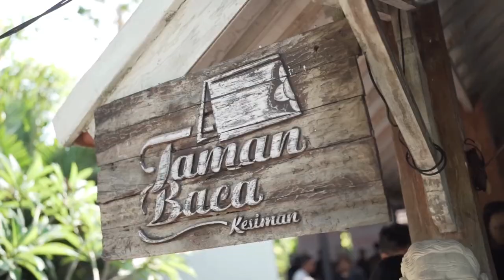Megalungan Iklim | New Energy Nexus Indonesia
Bicara tentang isu lingkungan, isu yang begitu dekat kehidupan dan kita rasakan setiap hari dampaknya, tidak selalu harus dilakuan di ruang-ruang formal 🌱

Ikut kilas balik Megalungan Iklim yang diselenggarakan New Energy Nexus Indonesia bulan lalu di Bali! Dalam rangka memperingati Hari Raya Galungan dan Kuningan, NEX Indonesia mengundang kaum muda, pendiri startup inovasi iklim, komunitas lokal, ahli industri, dan seniman untuk berkolaborasi mendukung inovasi iklim dan ekosistem ekonomi hijau melalui acara Megalungan Iklim ✨

Lewat lagu, tari, diskusi, ekshibisi, serta kegiatan tradisional Bali kita berbagi dan mengingat kembali esensi hidup selaras dengan alam. Para peserta yang hadir pun datang dari berbagai latar belakang, Megalungan Iklim jadi ruang berkenalan dan belajar.

Terima kasih ViriyaENB yang telah mendukung kegiatan ini dan peserta Megalungan Iklim yang telah hadir!